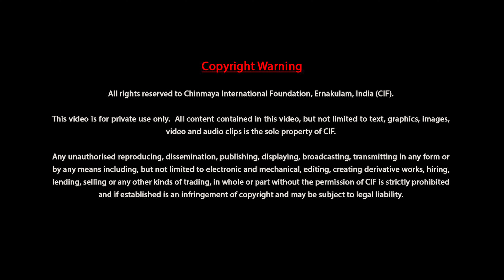Pratima by Dr. Asawari Bhat - Session 01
Pratima, the 7 act play of Mahakavi Bhasa is a masterpiece of Sanskrit literature. It highlights the physical similarities between Rama, Bharata, and Dasaratha on one hand and it creates a different Pratima, image of Kaikeyi in the minds of readers. Bhasa is truly a psychologist par excellence. Log in to know more about this unique drama!